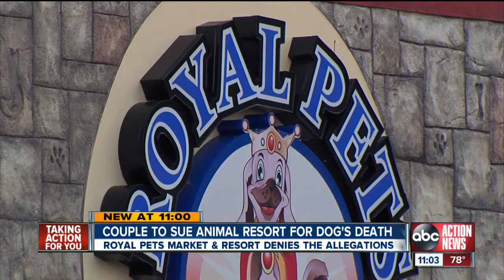Dog owners blame resort for dog's death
Two grieving pet owners are searching for answers, wondering how a dog they say was perfectly healthy wound up dead.